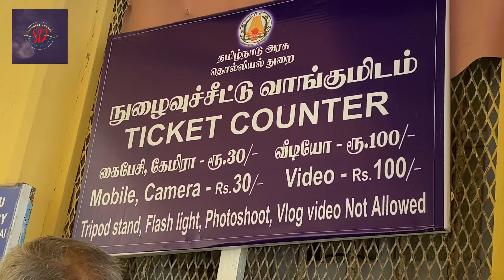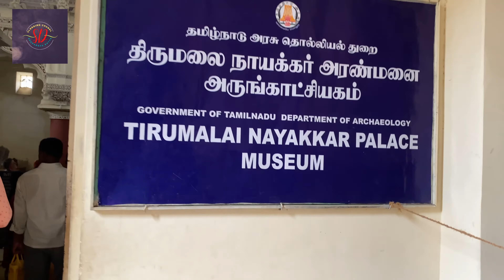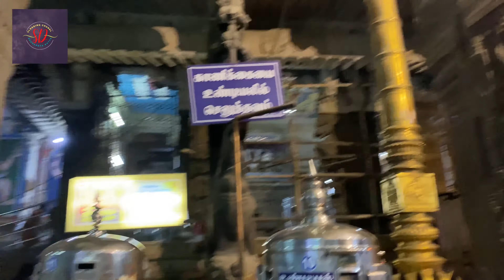madhurai// trip // 1st part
And I share some varieties of shorts , Vlogs , challenge, travel , food ,movies review and prank videos and etc etc…..

Madhurai er Vlog ta puro dekho skip na kore and kamon laglo Obbosoi janao comment kore and next video r ses a peye jao tomar comment dekhar sujog .
R ke ke madhurai gacho ba jouar plan korchi setao janao comment e . Khub taratari next vlog asche opekha koro😊